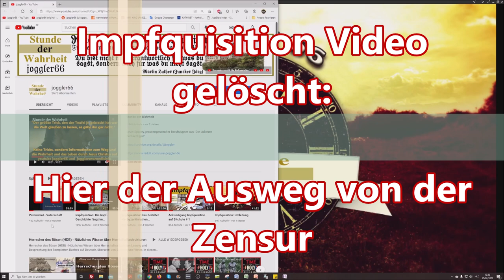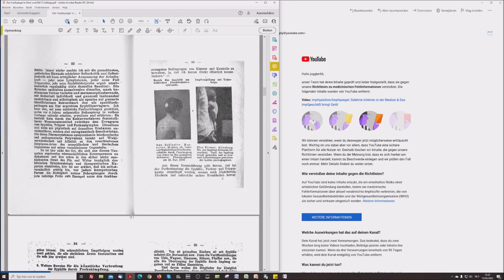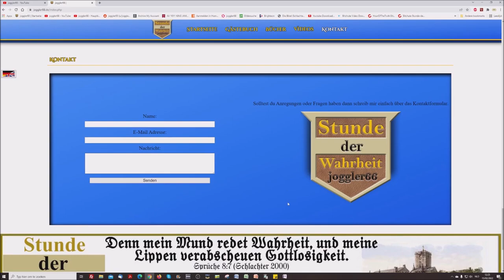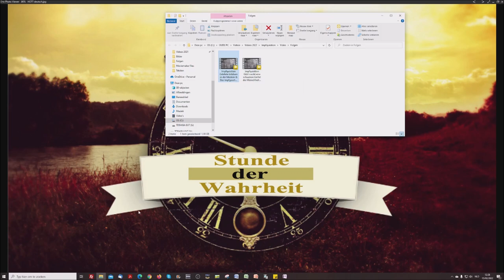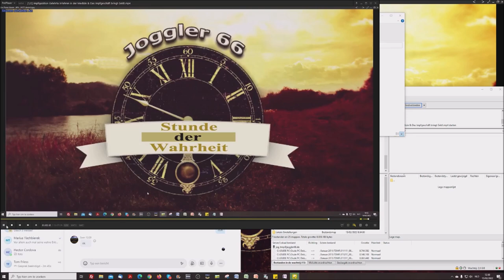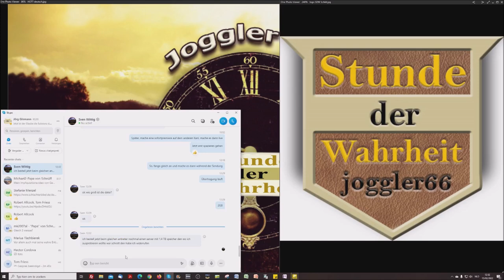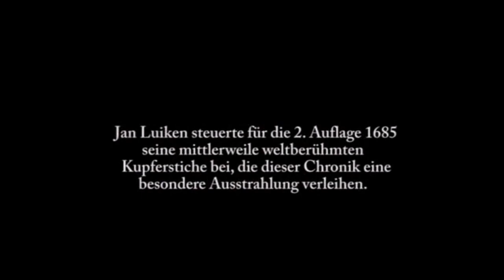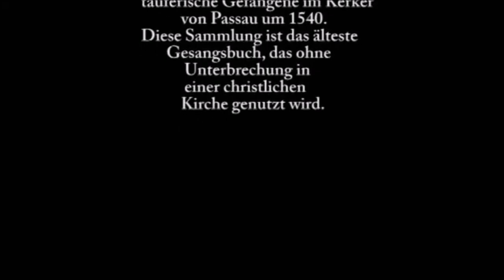Impfquisition Video gelöscht: Hier der Ausweg von der Zensur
Meine Webseite:

existiert nicht mehr.

Das (auf You Tube) gelöschte Video hier:

wird in Kürze auf Bitchute hochgeladen